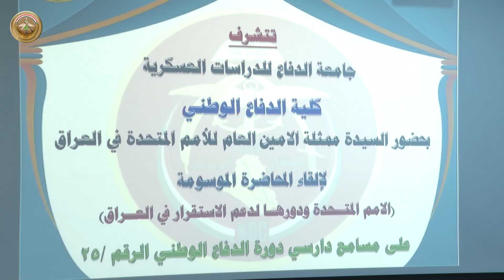جامعة الدفاع للدراسات العسكرية تستضيف ممثلة الأمين العام للأمم المتحدة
بحضور رئيس جامعة الدفاع للدراسات العسكرية، الفريق الطيار الركن الدكتور عقيل مصطفى مهدي، وبحضور المعاون العلمي، اللواء الركن خليل ابراهيم الجنابي، وبإشراف عميد كلية الدفاع الوطني، اللواء الركن الدكتور علي هندول والهيئة التدريسية، ألقت ممثلة الأمين العام للأمم المتحدة جنين بلاسخارت المحاضرة الموسومة (الأمم المتحدة ودورها لدعم الاستقرار في العراق) على مسامع دارسي دورة الدفاع الوطني الرقم/٢٥.
وتناولت بلاسخارت، من خلال محاضرتها، محاور عدة تضمنت لمحة تاريخية عن تأسيس الأمم المتحدة ودورها في حفظ السلم والأمن الدولي، واحترام الاتفاقيات الدولية وحفظ حقوق الإنسان، وتقديم المشورة السياسية لتحقيق الاستقرار والاصلاح العام  ومكافحة الفساد والتغيير المناخي، فضلا عن دورها في تقديم المساعدات الإنسانية.
وتخللت المحاضرة عدداً من الأسئلة من قبل الدارسين، تضمنت محاور منها الاستراتيجية المستقبلية للأمم المتحدة في دعم الاستقرار في العراق.